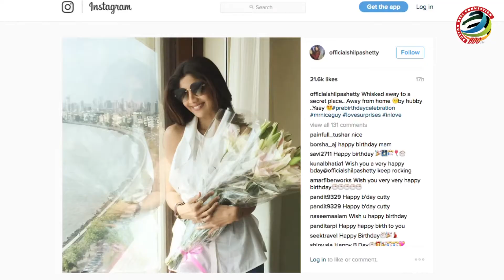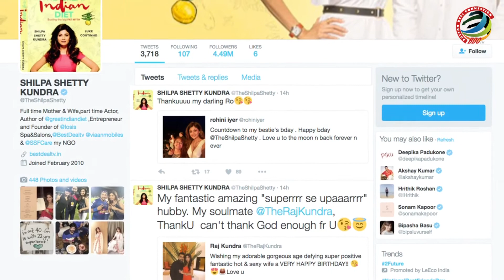Aww Shilpas hubby Raj gives a memorable surprise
'Dhadkan' actress Shilpa Shetty turns an year older today and remarkably still she still looks so charming, fit and beautiful. Must say Raj kundra is the lucky man who found such a beautiful wife.